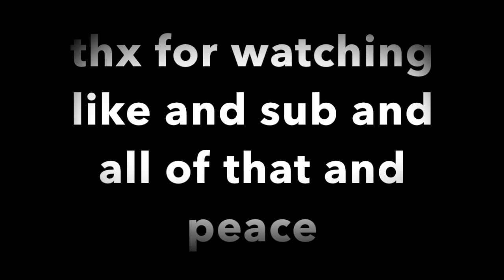Spicy 🌶️ (fortnite montage)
I am a Fortnite player who also plays Roblox and sports games I'm just tryna  be something i would appreciate a like and a sub very much thank you so much